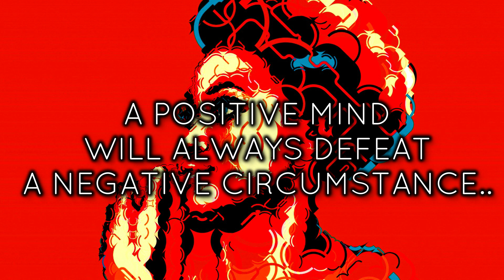JAMEELA 🔵🌴 TROPICAL BURNA BOY TRAP BEAT 🌴🔵 FREE FOR PROFIT BEATS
(Key C Minor | BPM 99)

 ‌                                           ●👨‍🍳 About Me 👨‍🍳●

I started this channel as an experiment to practice my skills and improve my production. Somewhere along the line I noticed the impact that my beats were having on people in such a positive way. Every day I get thousands of comments, emails, and messages about how my beats have helped them and how grateful they are. The support you guys give is so motivating in inspires me more than anything. I changed up my whole model and started adding inspirational quotes and messages to my videos in hopes that I can inspire and motivate you guys back. We as artists, producers, and content creators have so much potential and I hope that my channel can help each of you max out your potential and make something out of nothing. The sky is the limit! Never give up, and always remember that God loves you and always has your back! 😁🙏❤️

🔴 Can I use this beat?  Is it really free? 🔴

🙏❤️ All of my beats are 100% free to use. You can sell your song on itunes, upload to spotify, youtube exc. 😎 You can use for background music in a video for snapchat, instagram, facebook, youtube exc. Feel free to use my beats to help you succeed in whatever you do in life. 😄 Contracts are available for a low price, however are not needed to use. ❤️🙏 I don't want any credit at all. 💪😄